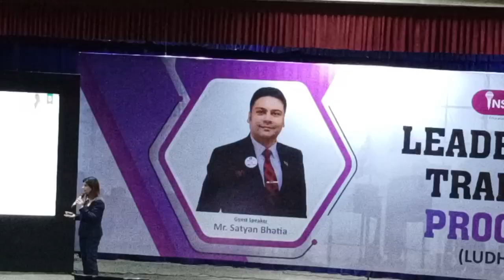part time करने वाला बिजनेस लेडीज अपने घर से शुरु करे imc हम करेंगे आपकी पुरी मदत ।।